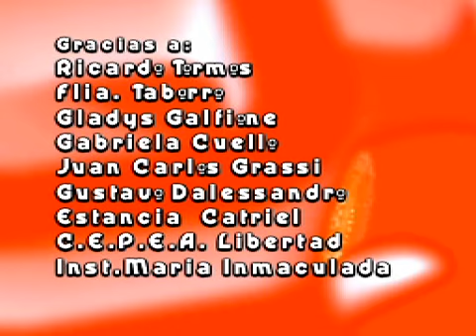amontonados capítulo 8-04.wmv